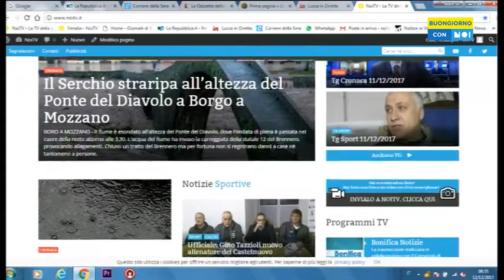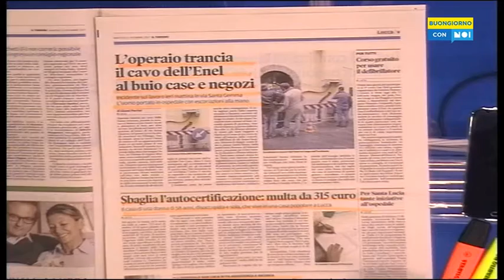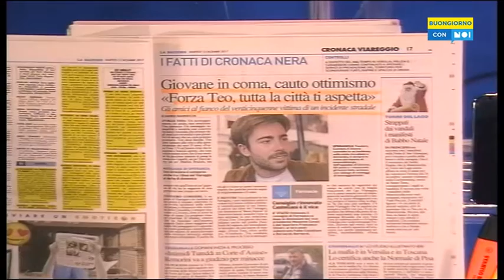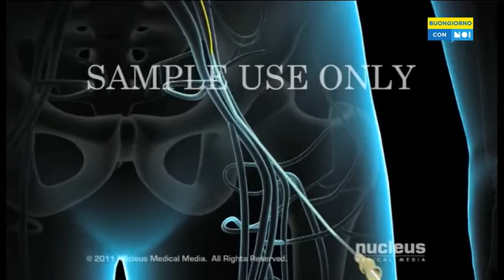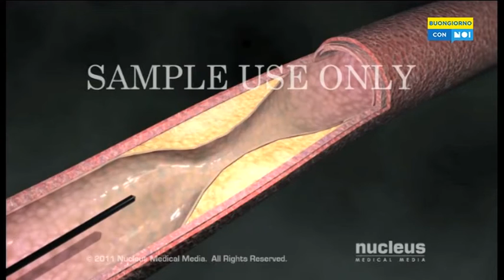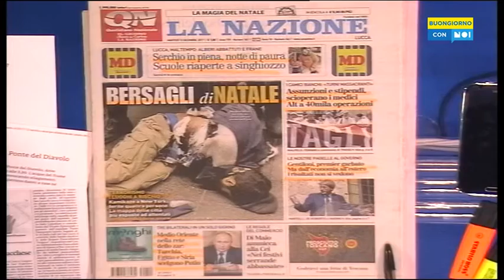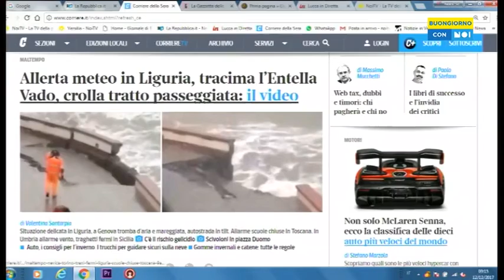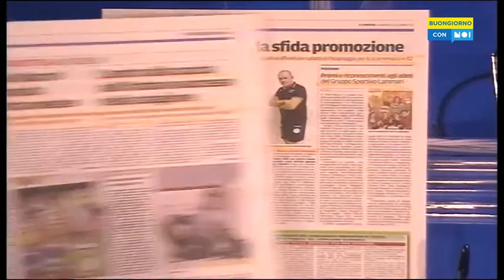Buongiorno con noi 12/12/2017 | Ospite Francesco Bovenzi